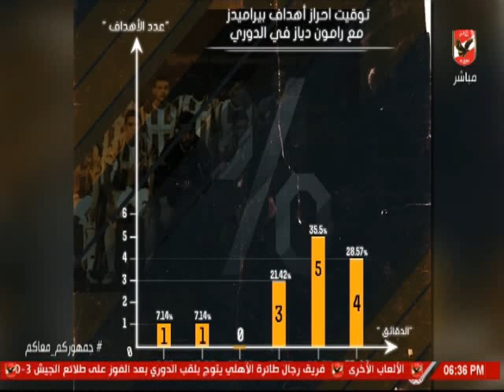احمد ثابت ونقاط القوة والضعف بفريق بيراميدز قبل مواجهه الاهلى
التردد: 12341 أفقي.
القمر: نايل سات.
معامل الخطأ: 5/6.
معدل الترميز: 27500